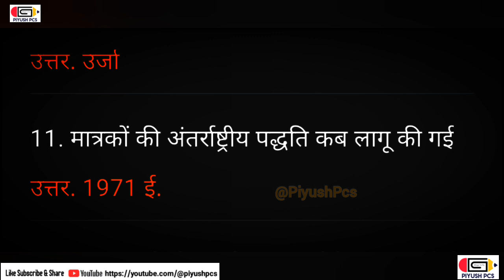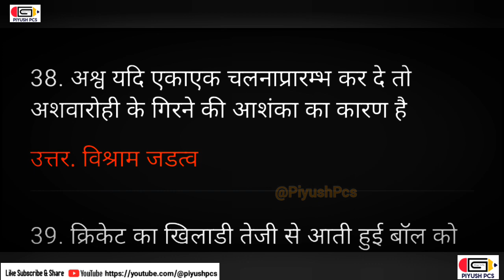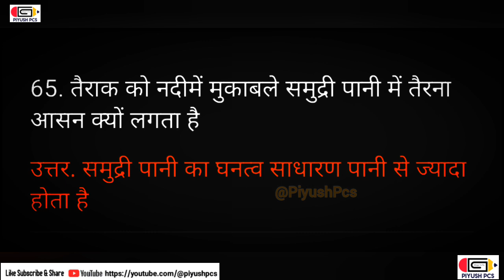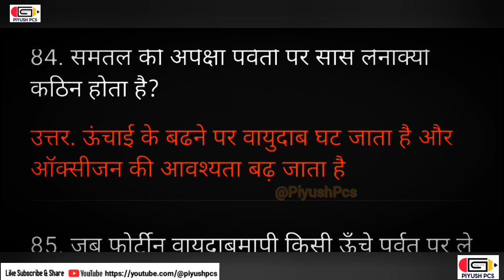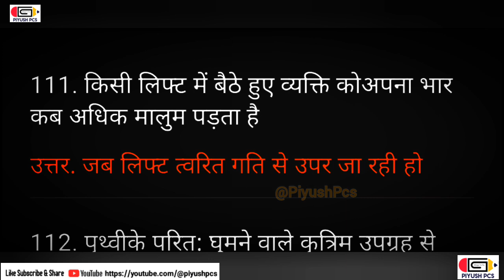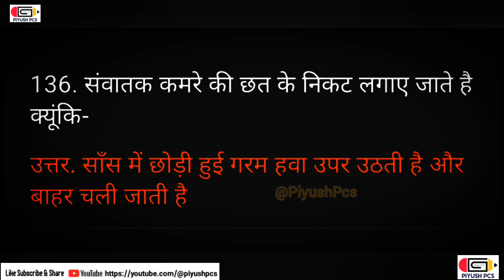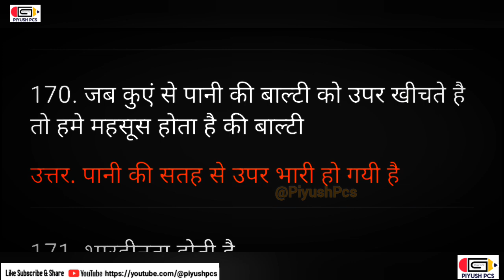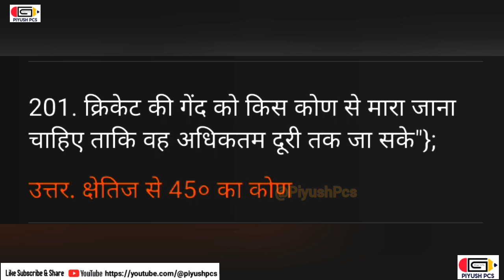यांत्रिकी_भौतिकी_के_बार_बार_पूछे_जाने_वाले_प्रश्न physics oneliner objective question piyushpcs